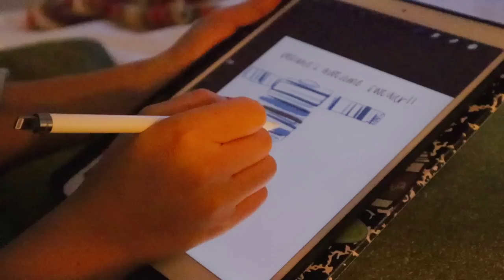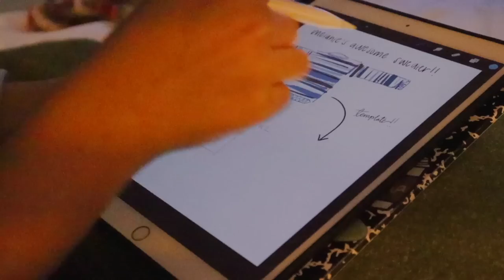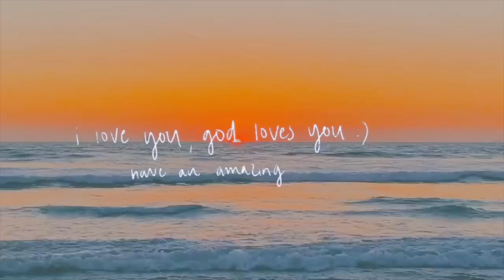knitting a sweater for the very first time...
Join me on this very long (very condensed for you...) journey on learning to knit a sweater from scratch with no pattern!! Was this a good idea? maybe... was it frustrating? absolutely at times. But hey, we did get a sweater out of it!

Poshmark: @melanie_locke
VSCO: @melanielockee